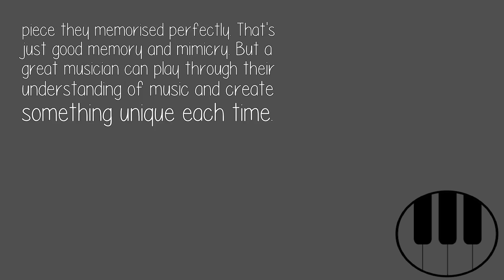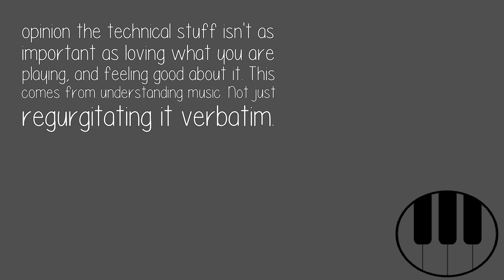How Do I Know If Im A Good Piano Player?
All the pianists that I have admired have had one thing in common... they can sit at a piano and just play whatever's in their head, in any style.